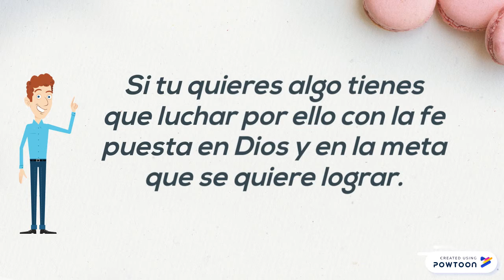motiv 4 org